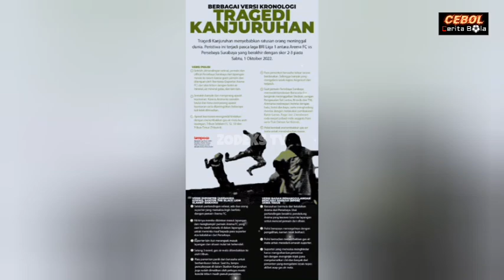⭕ Kabar Timnas Hari Ini ~ SELASA 06 AGUSTUS 2024 ~ Berita Timnas Indonesia Terbaru